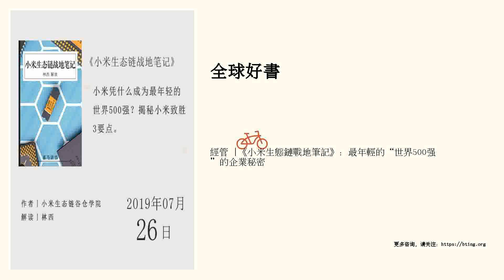經管 |《小米生態鏈戰地筆記》：最年輕的“世界500強”的企業秘密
小米憑什麼成為最年輕的世界500強？揭秘小米致勝3要點。

 聽書筆記

 2018年7月，小米正式上市。一家成立僅八年的公司，之所以能取得這樣的成績，小米生態鏈功不可冇。從2013年到2016年年底，三年的時間，小米生態鏈上擁有了77家企業，整體銷售額突破了100億元。

 《小米生態鏈戰地筆記》這本書，從生態模式和產品價值觀展開，回答了以下兩個問題。

 一、小米生態鏈是什麼？

 小米生態鏈，是互聯網時代過渡到物聯網時代產生的新模式，它是一個智能硬件孵化器，小米與生態鏈上的企業是合作關係。這裡有兩個關鍵信息：物聯網、合作。

 1.什麼是物聯網？物聯網就是在硬件中植入芯片，然後和互聯網相連，這種連接可以自發的傳遞信息。互聯網的發展主要有三個階段：第一個階段是互聯網，主要媒介是電腦等PC終端；第二階段是移動互聯網，主要媒介是手機或者平板電腦等移動終端；第三個階段就是物聯網，這個階段的媒介更豐富，電視機、洗衣機、電飯煲等等，都可以作為媒介終端，這也讓小米看到生態鏈模式的發展前...